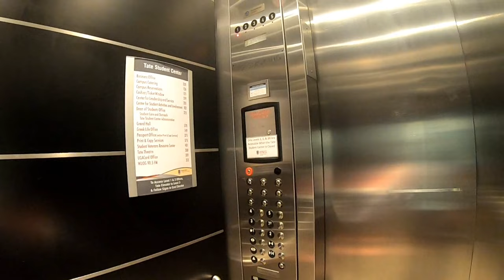Open Air Preaching to the GHOST TOWN of the University of Georgia - Kerrigan Skelly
Kerrigan Skelly of PinPoint Evangelism open air preaching at the University of Georgia in Athens during the Fall 2020 semester.